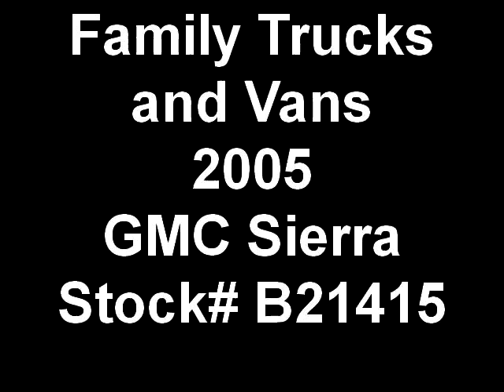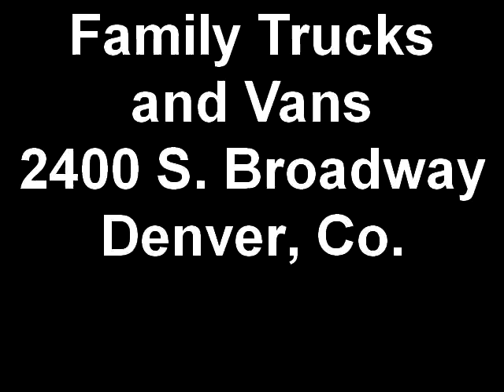Family Trucks and Vans 2005 GMC Sierra Stock B21415